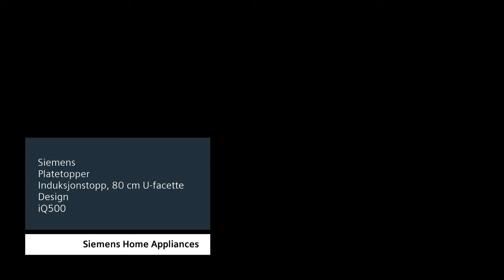Siemens iQ500 ED851FSB5E